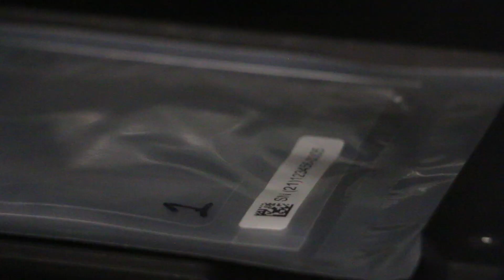Image Analysis, Database and Labelling System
This system was commissioned by a UK based company, as part of an Innovate UK grant, to conduct image analysis on tissue samples. The tissue samples are ultimately used in cutting edge and market disrupting regenerative therapies.

The system, which can operate inside a grade D good manufacturing practice (GMP) cleanroom environment, runs an easy-to-use wizard allowing lab technicians to process tissue samples. The system first images the tissue samples & analyses them as part of an in-line quality assessment (QC) process, eventually outputting a ‘grade’ that the sample has met internal and external product guidelines and regulations. The system also allows for product traceability throughout such as by scanning a barcode on the sample’s packet to link raw materials to product information together. All images and data are stored securely, and key product information is printed into a custom label format preparing the product for distribution.

All information can be readily exported in .csv format for data analysis and for incorporation into a quality management system (QMS).